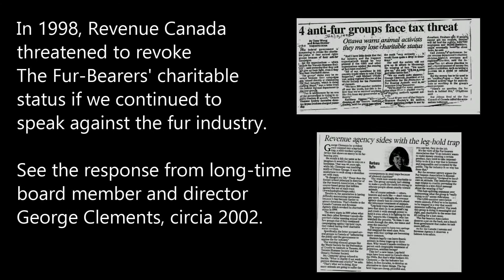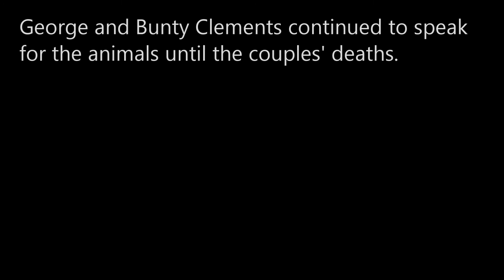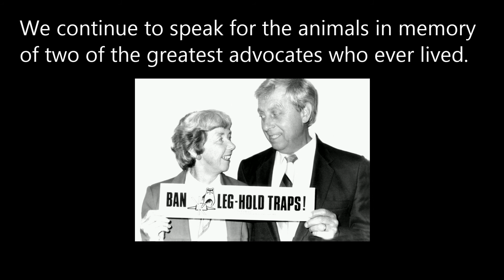Loss of charitable status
The Association for the Protection of Fur-Bearing Animals was one of the first animal advocacy groups in Canada to lose their charitable status for speaking out against the fur trade. Hear the story from our long-time member and director, George Clements.